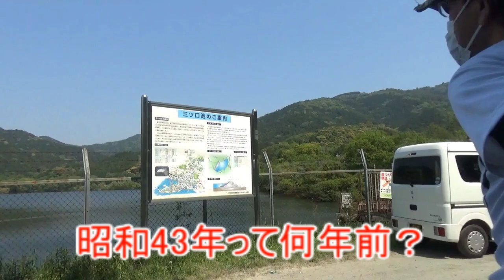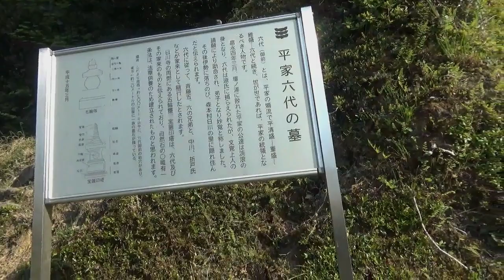【心霊下見】不真面目？いいえ、大真面目な探索です(;・∀・)なめり湖＆三つ口池の探索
一つ目のなめり湖が「ぬめり湖」と言い間違えること多数。
どっちが正解だっけ？って毎回迷う。
ここは大した心霊体験談が無いので敢えて心霊体験談を言ってません。
二つ目の三つ口池。
体験談を語る前からかっちゃんがしょぼんとしてるので
「あぁ、これは・・」ってなる
(´・ω・`)

次回はお昼探索でもガチ回です
(=ﾟωﾟ)ﾉ